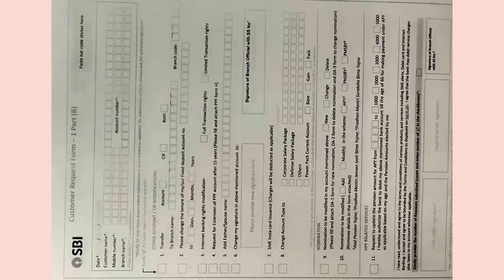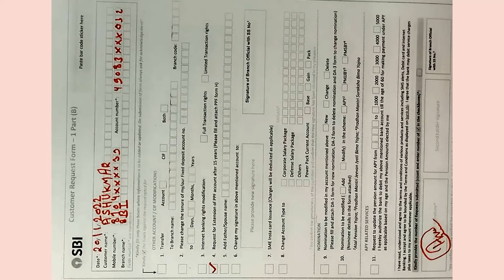Fill the Form for SBI PPF Account extension after maturity